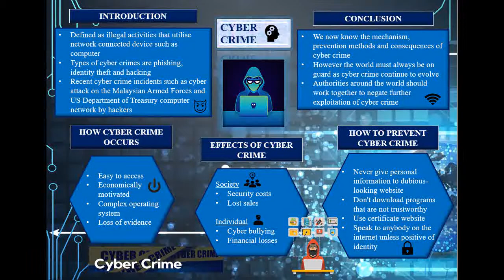Cyber Crime - Poster Presentation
Group Work - English For Academic Writing